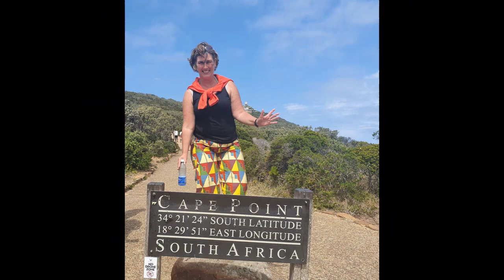Treegarden. A spriral staircase in a tree. Boomtuin Diepenheim Netherlands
Jeroen Kooijmans: The Tree Garden
Gain of time and space
Time and space in a non-urban environment underlie the concept of De Boomtuin by Jeroen Kooijmans. A garden needs time to grow. By creating a garden in the crown of a tree, Kooijmans gains time and creates a new space. The tree as architecture and carrier of new land.

Garden for two
An open spiral staircase that runs along the trunk of an approximately 250-year-old oak tree leads to a plateau where a tree garden with ferns and mosses has been laid out. A small path leads to a bench where you can sit. Through the leaves of the tree you have a beautiful view of the landscape and the Schipbeek. A fairytale garden for two. The oak tree is owned by farmer Matthijs Sipma, who climbed it a lot as a boy.

Tree-friendly
The spiral staircase was created in collaboration with Hugo Timmermans (industrial designer), Coreworks and Johan Sanderman (blacksmith).  For the garden, garden designer Sas Haan of Tuinderbedrijf De Graaf in Diepenheim advised. The construction of the tree garden is such that no damage is done to the tree.